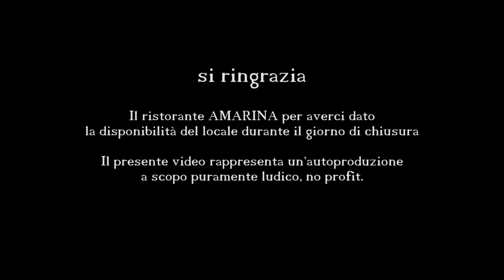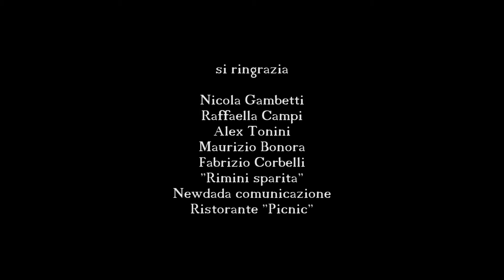La prima piadina consegnata con un drone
A Rimini utilizzato un drone per la consegna di una piadina.

Piada is delivered by drone in Rimini (Italy)

M.